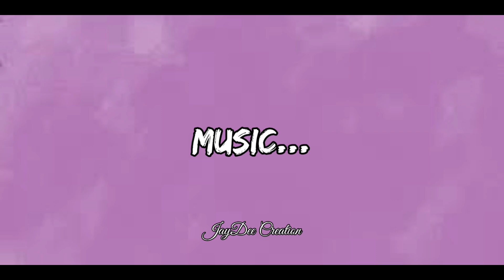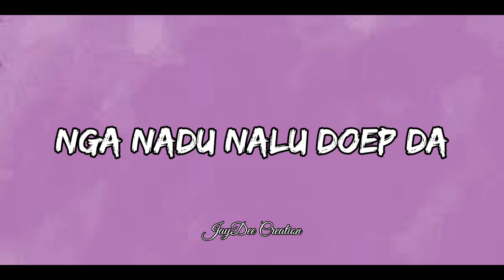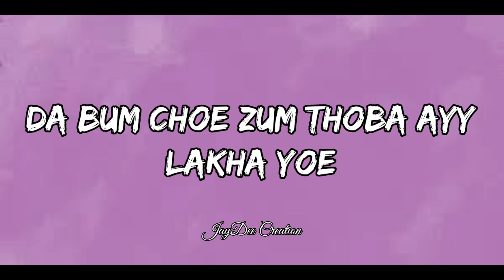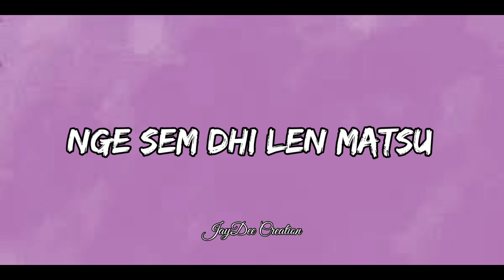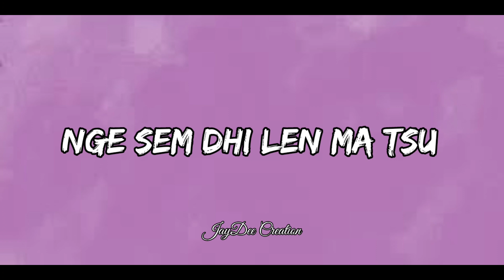Jur Ma Tsu ( lyric video ). Bhutanese latest song.